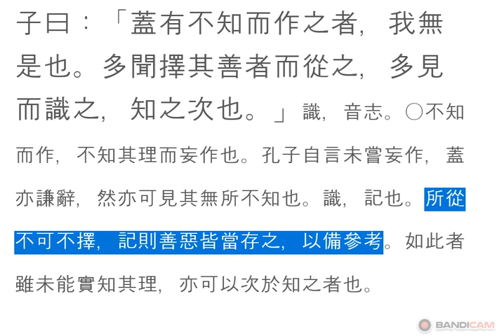논어_술이 07_27 : 子曰：蓋有不知而作之者，我無是也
多聞擇其善者而從之
다문택기선자이종지